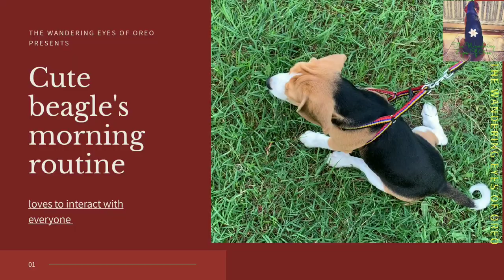Cute Beagle's morning routine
In this video, Oreo shows huge excitement to go for a morning walk and meeting his friends - be it the same species or different!

Oreo is our precious paw baby. He was just 35 days old when he started staying with us and lightened up our world. This channel is all about Oreo's day to day activities and the world through his eyes.